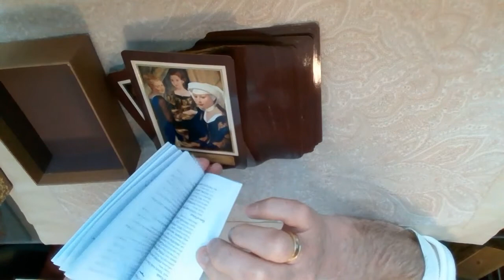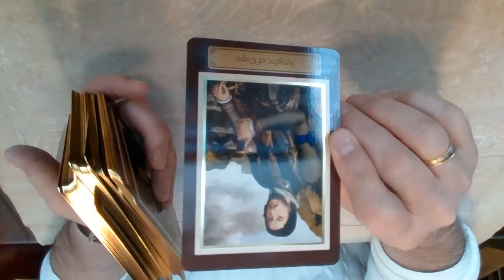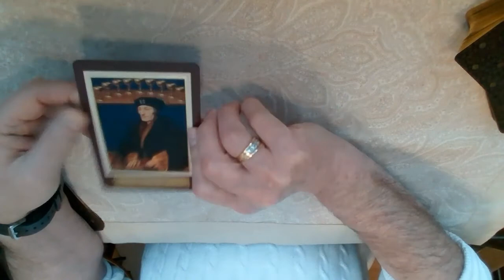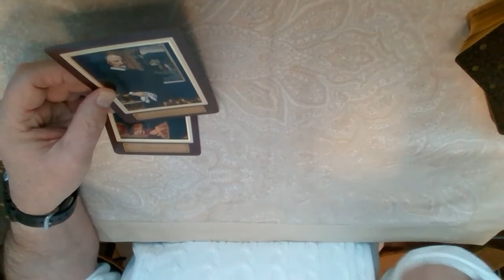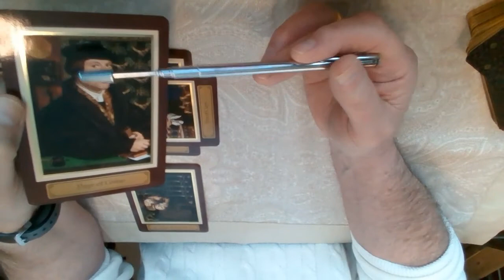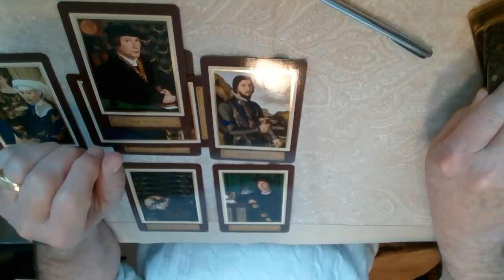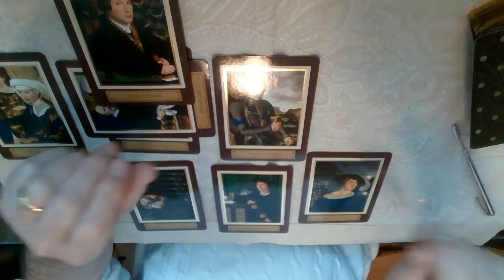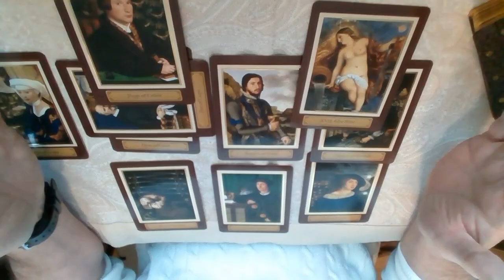Nancy Pelosi Jan 6th Committee Tarot Card Reading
Tarot Card Reading on Namcy Pelosis' Committee on Jan 6th Insurrection. Psychic Tarot card Reading comfirms it! What does your intuition say?